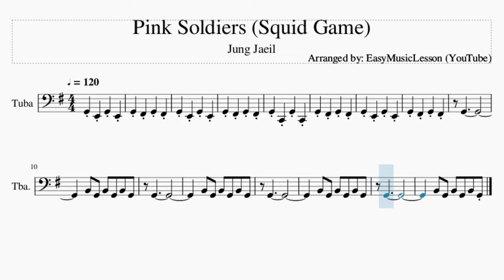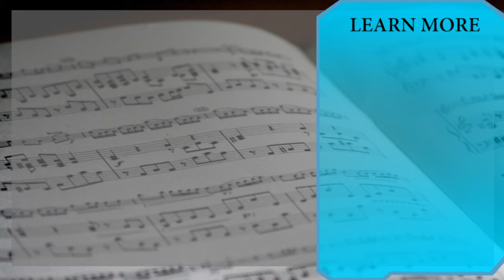Tuba Sheet Music: How to play Pink Soldiers (Squid Game) by Jung Jaeil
Comment and let us know how the videos have helped you. It keeps us going! :)Here is a sheet music/tab video on the song Pink Soldiers (Squid Game) by Jung Jaeil on the tuba. A tuba sheet music arrangement which is transposed to notes that are easily played by tuba, for the song Pink Soldiers (Squid Game) by Jung Jaeil.

EasyMusicLesson2 teaches you to play the your favorite instrument, through well-arranged sheet music so that you too can learn how to play Pink Soldiers (Squid Game) by Jung Jaeil on the tuba as fast as you can. A tuba sheet music with backing tracks to help your play the song better.

Chords of Tuba arrangement:
E Min   E Min   C Maj   C Maj   E Min

Melody notes of Tuba:
G2
B2 G2 B2 G2 B2 G2
G2